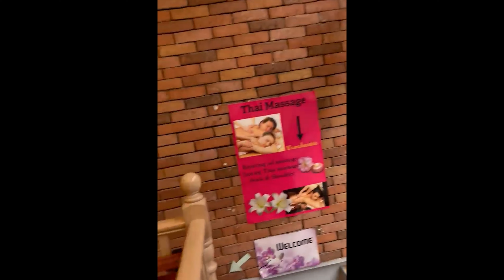DRAINAGE CLEANING - PART TIME JOB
ONE OF MY PART-TIME JOBS IS CLEANING DIFFERENT KINDS OF DRAINAGE.